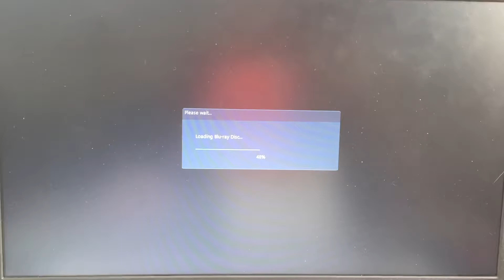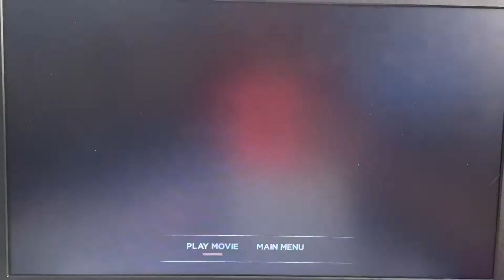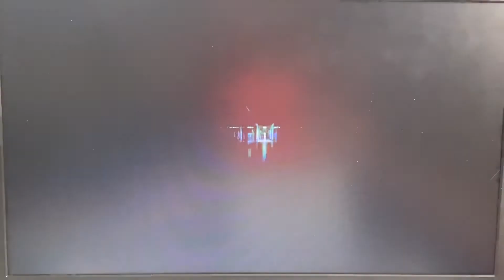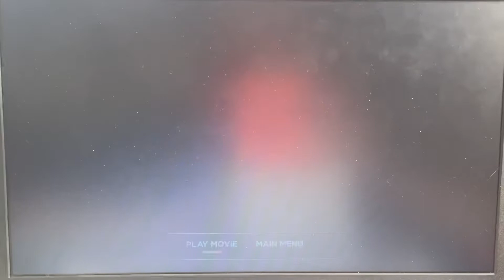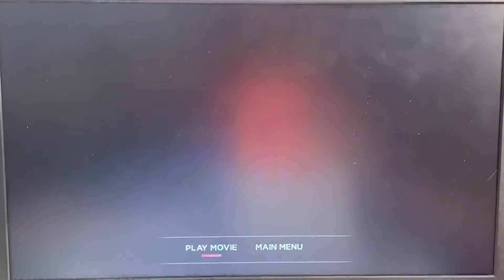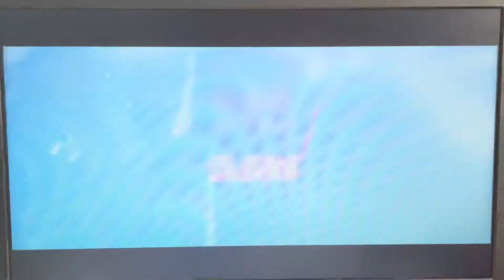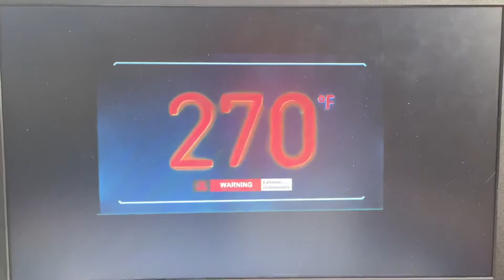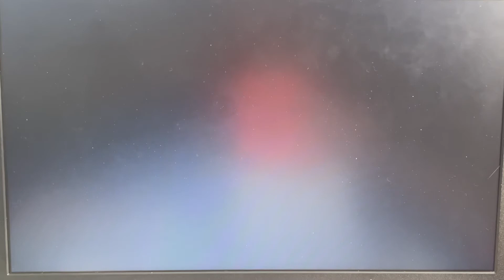Opening to Venom: Let There Be Carnage 2021 Blu-Ray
Here’s the opening:

1. Loading Screen
2. Sony Pictures Home Entertainment logo
3. Spider-Man: No Way Home preview
4. Morbius trailer
5. Ghostbusters: Afterlife preview
6. Never Back Down: Revolt preview
7. Alex Rider: Season 2 preview
8. Escape Room: Tournament of Champions preview (So what, we some kinda…Escape Room Squad?)
10. Blu-Ray Menu
11. Blue PG-13 Rating Screen
12. Warning / Anti-Piracy Screens
13. Sony logo (newer version)
14. Columbia Pictures logo
15. In Association with Marvel logo